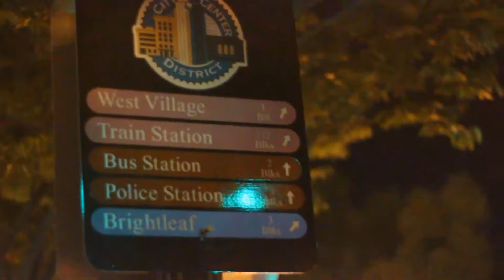Alf Lauren - Loyalty (Shot + Edited By 1TakeVisualz)